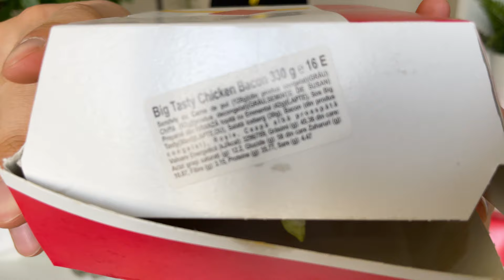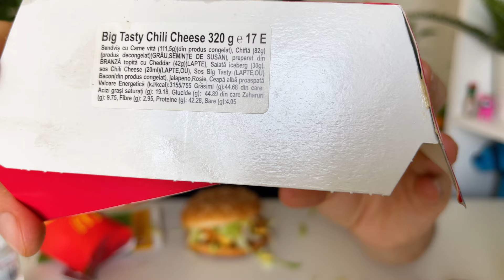Mi-au *INCURCAT* noutatile de la McDonald's...?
cea mai mare incurcatura de la McDonald's...